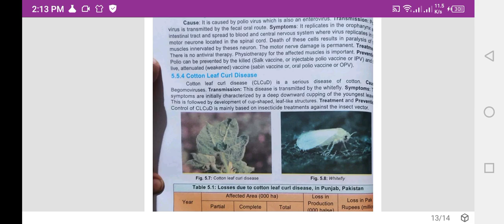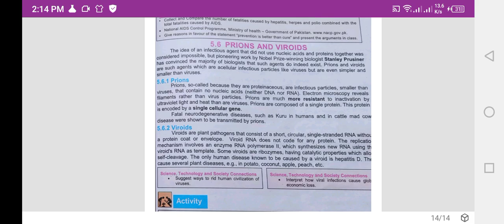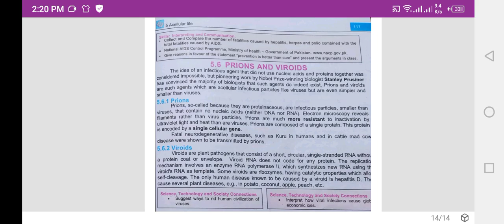Cotton Leaf Curl Disease I Prions I Viriods